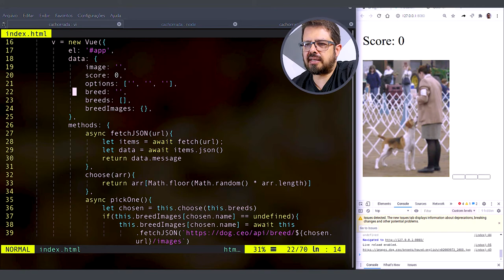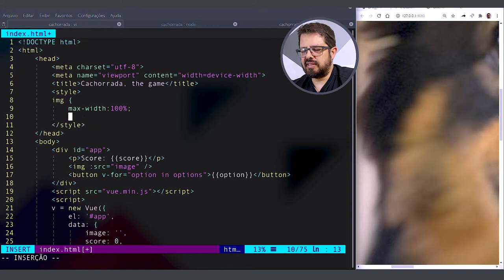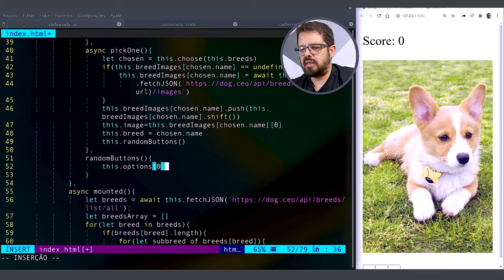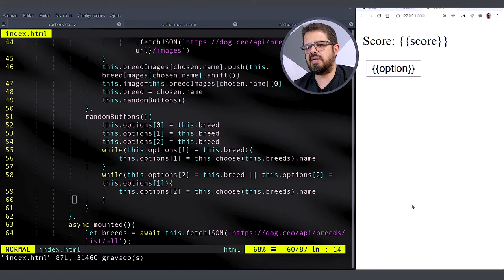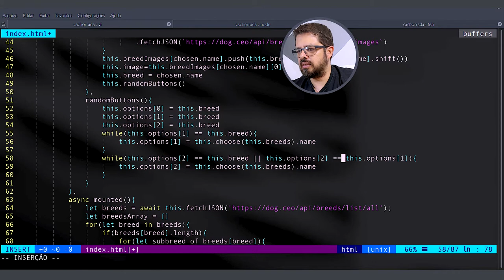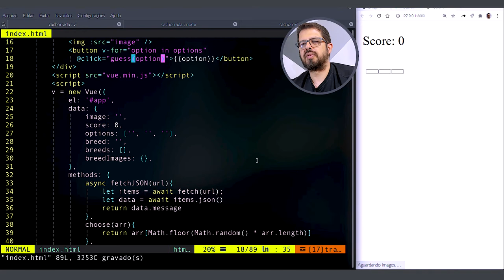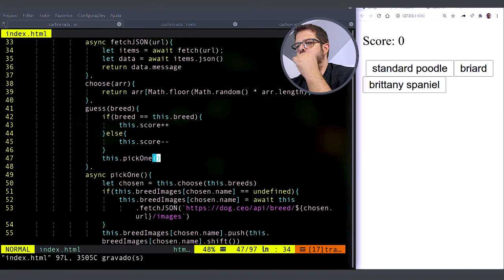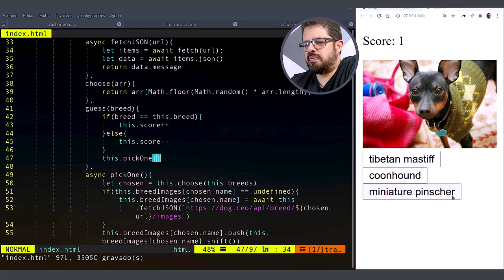Jogo do cão #3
No vídeo de hoje, continuando a série "Jogo do Cão", vamos sortear raças de cachorro pra colocar nos botões do nosso jogo.
Confira agora!

Se você estiver gostando da nossa série, deixe um comentário! Seu feedback é muito importante pra sabermos se estamos indo no caminho certo e assim, produzindo conteúdo relevante pra você!

Para conferir nossa série do começo, preparamos uma playlist contendo todos os vídeos dessa série, no link a baixo: